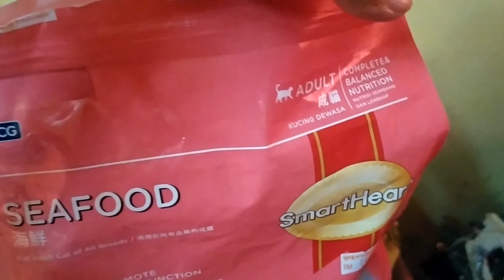Vlog Life: Kucing Kelaparan II Kucing Meraung kerana kelaparan II Stray Cat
Stray Cat, Kucing meraung kelaparan kasihan. Naik ke rumah minta makanan. Kucing liar yang jinak saya bagi nama dia Si Ibu. Dia ada 2 ekor anak tinggal di sekolah. Masa  cuti sekolah tiada yang kasi makan dia di sekolah sampai kelaparan. Kasihan😥 nasib lah pandai juga dia cari rumah saya untuk mencari makanan. Semoga anda terhibur dan terinspirasi dengan video saya ini.